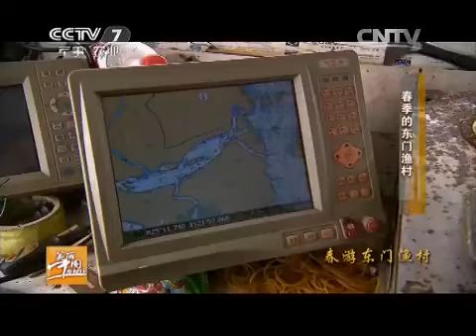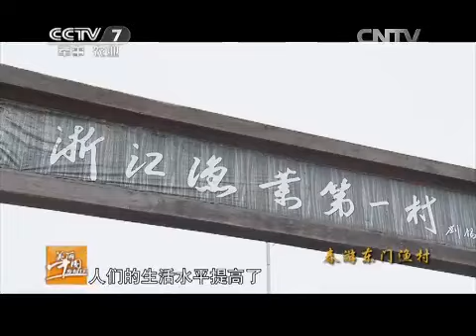20150505 美丽中国乡村行 春旅——春游东门渔村